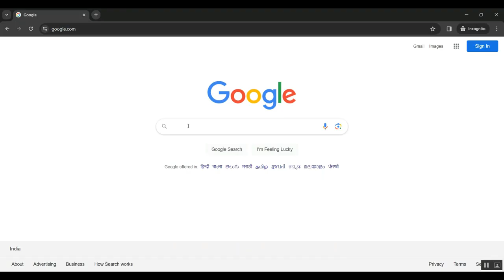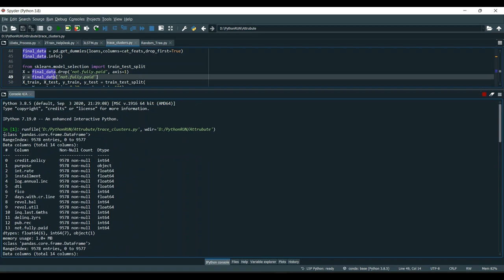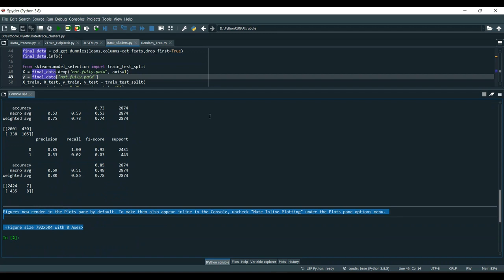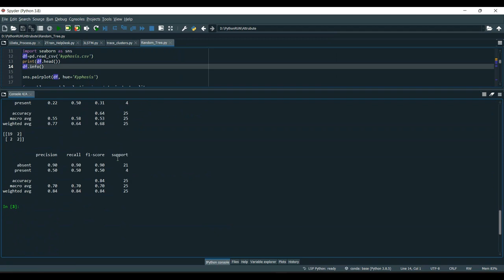Drivers and Challenges Associated With the Implementation of Big Data Within U K Facilities Managem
IEEE PROJECTS 2024 TITLE LIST

* Complete Source Code
* Complete Documentation
* Complete Presentation Slides
* Flow Diagram
* Database File or Dataset
* Screenshots
* Execution Procedure
* Video Tutorials
* Supporting Softwares

Support Specialization
* 24/7 Support
* Ticketing System
* Voice Conference
* Video On Demand
* Remote Connectivity
* Document Customization